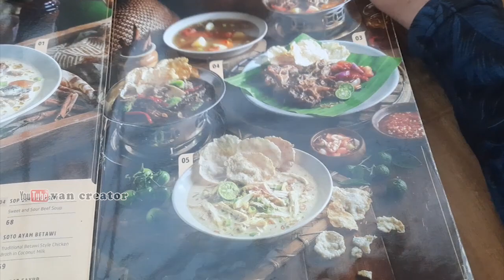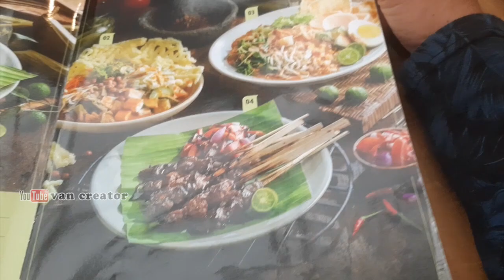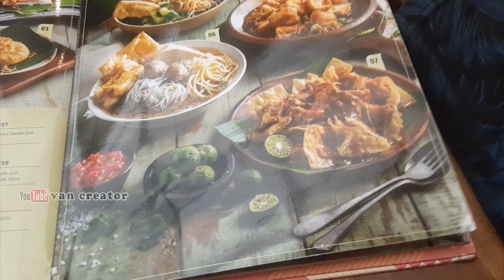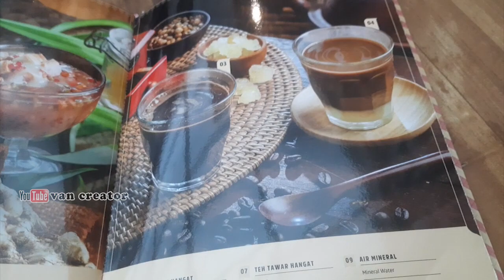Review Cafe Betawi di Central Park Mall Jakarta Barat